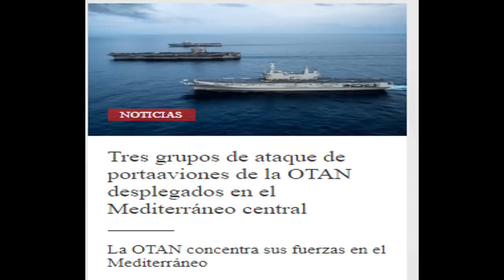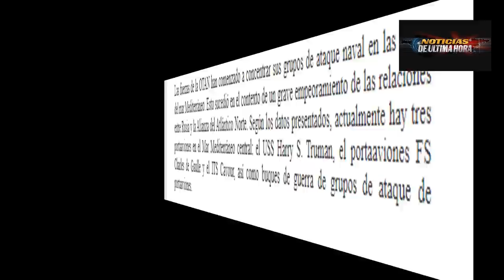ÚLTIMA HORA OTAN DESAFÍA RUSIA MEDITERRANEO RUSIA VIGILA BUQUES GUERR4 RUSIA UCRANIA 21 MARZO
NOTICIAS ÚLTIMA HORA Guerr4 rusia ucrania hoy 21 de marzo de 2022 .
OTAN ubica 3 destructores en aguas del mediterraneo a las espera de cualquier error de las tropas rusas y un ataque a algún miembro de la alianza para responder con todo el poderío militar Rusia por su parte desplego sus buques de guerr4 y submarinos para vigilarlos.